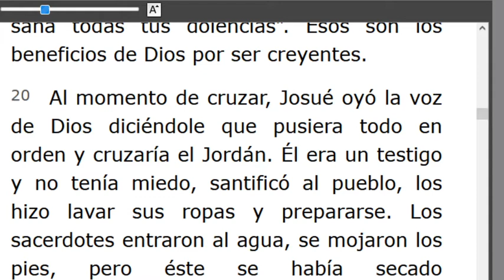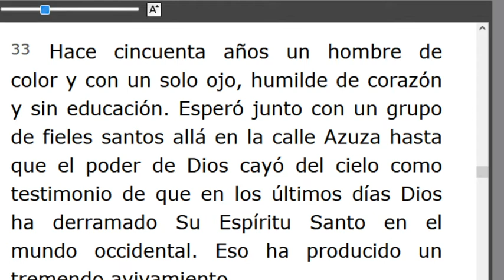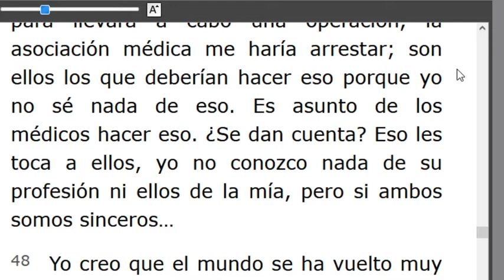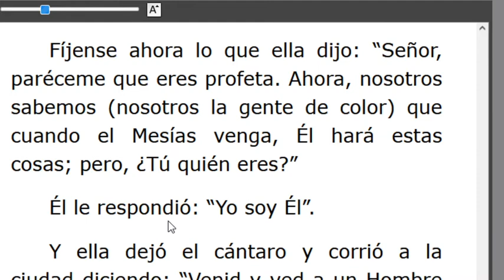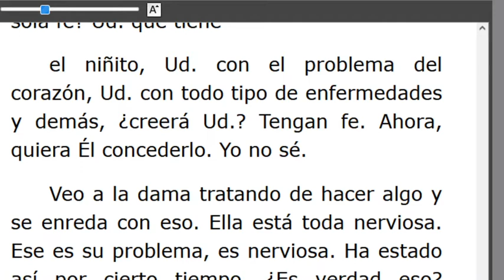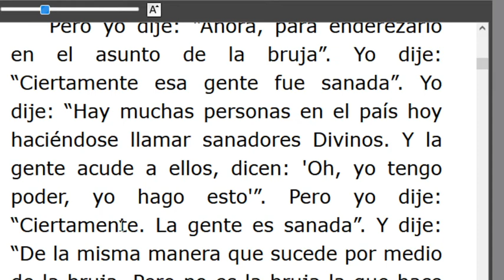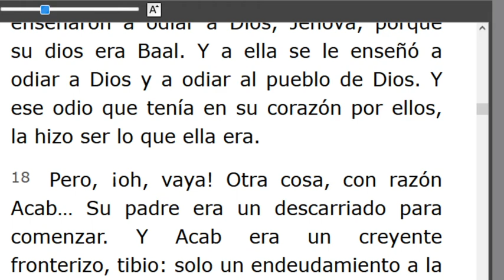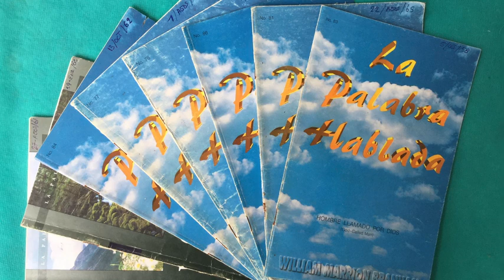LECTURA DE LOS MENSAJES DEL PROFETA !!ELIAS!! WILLIAN MARRION BRANHAM DESDE EL AÑO 1947 Hasta1965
J e r e m i a s   50:
28. VOZ DE LOS QUE HUYEN  y ESCAPAN DE LA TIERRA  DE BABILONIA, PARA DAR EN SION LAS NUEVAS DE LA  RETRIBUCIÓN DE JEHOVÁ NUESTRO DIOS, DE LA VENGANZA DE SU TEMPLO.

=== INICIA: TESTIGOS CHICAGO - 56-1004... Párrafo: 20...TERMINA Párrafo: 82...
=== INICIA: JEZABEL CARA PINTADA - 56-1005...TERMINA Párrafo: 22...